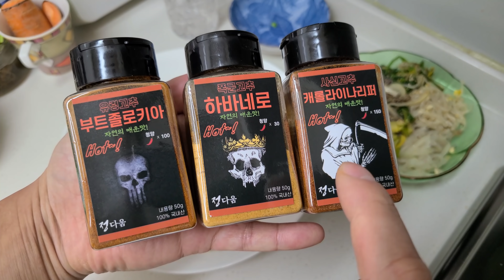고스트페퍼랑 하바네로페퍼 넣은 매운비빔밥 매운음식먹방 korean super spicy mukbang eating show 면상호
안녕하세요 오늘은 시청자분이 저를 보내버리기 위해서? 보내주신 아주매운 페퍼를 넣고 매운비빔밥을 만들어서 먹었습니다. 처음 먹어보는 매운 페퍼의 맛.. 과연 얼마나 매울까요? ㅎㅎ 오늘도 여러분들 덕분에 정말 맛있게 잘 먹었습니다. 감사합니다!

카카오톡 : onna8259